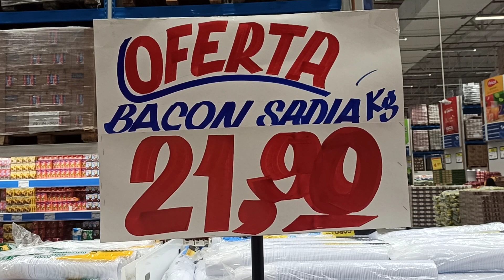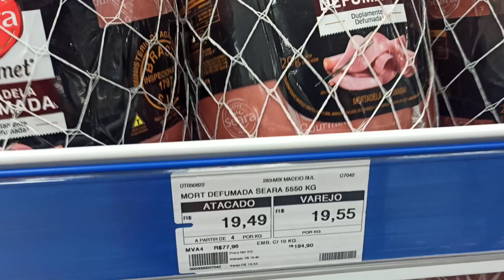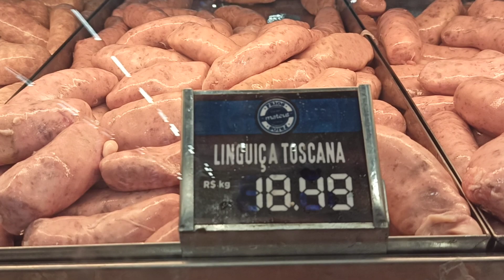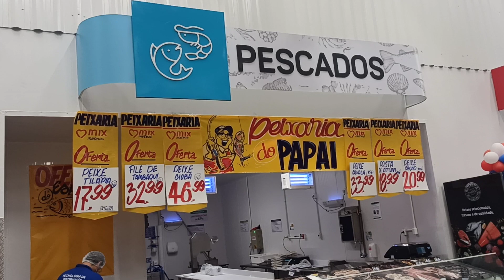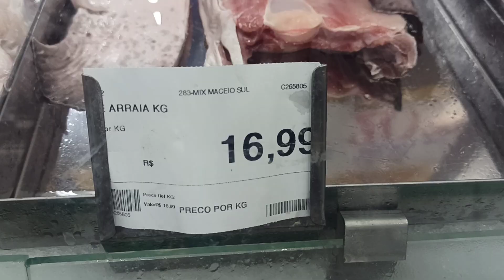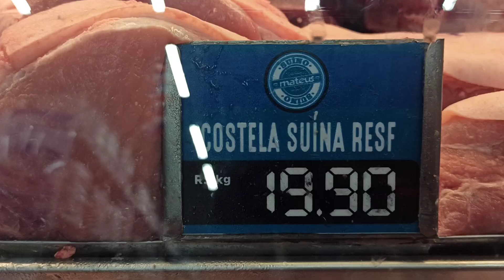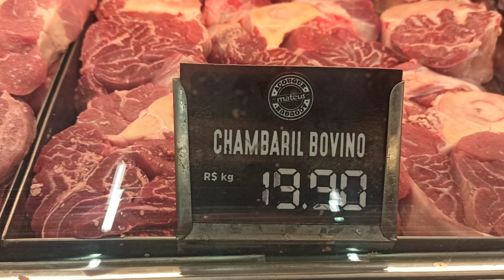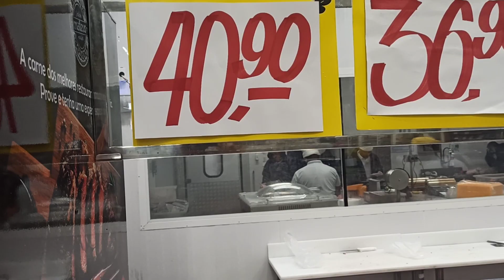mix Mateus: ofertas carnes, frango, linguiça e peixes.👍